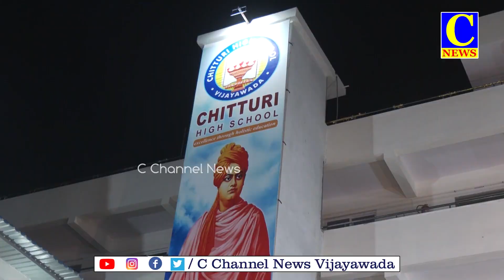28-01-2024 AFTERNOON NEWS PART-2